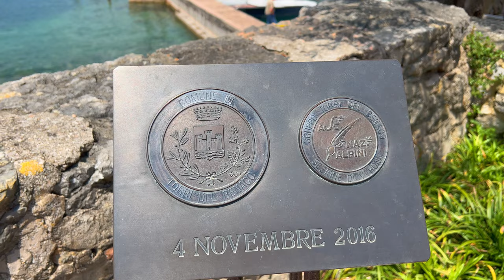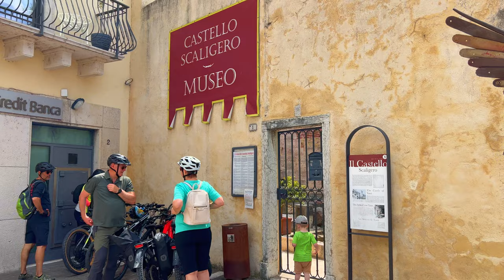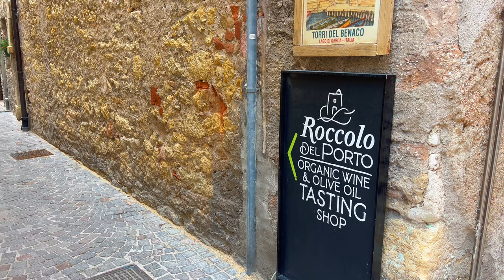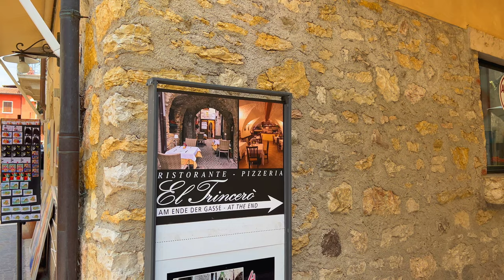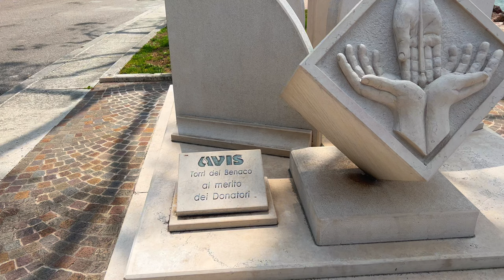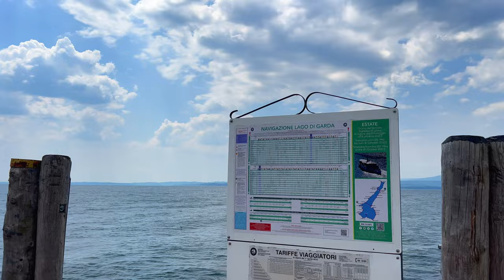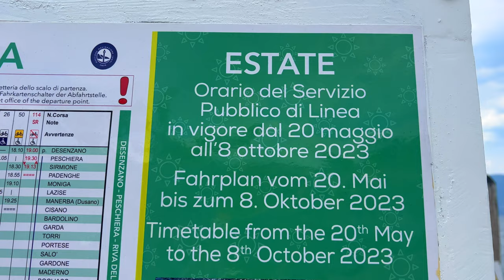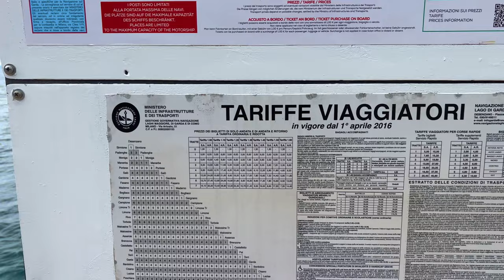WALKING TOUR OF TORRI DEL BENACO , LAKE GARDA ITALY | MAY 2023 4K 60FPS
THIS IS THE PRESENT SITUATION IN TORRI DEL BENACO IN LAKE GARDA ITALY. WALKING TOUR FILMED ON THE 21ST OF MAY 2023. COME AND WALK WITH US.